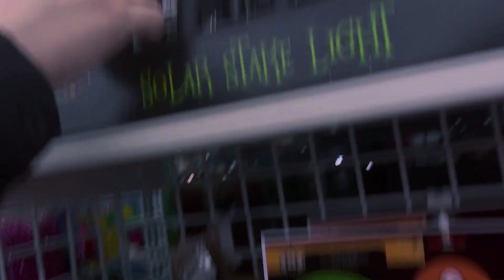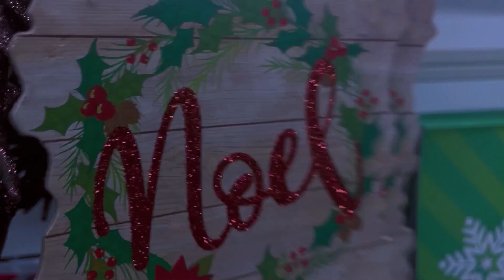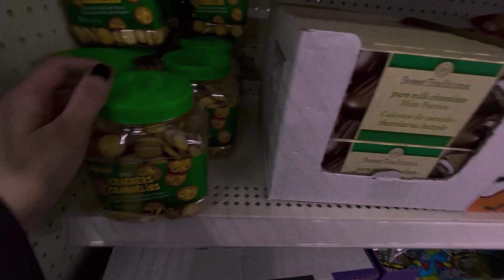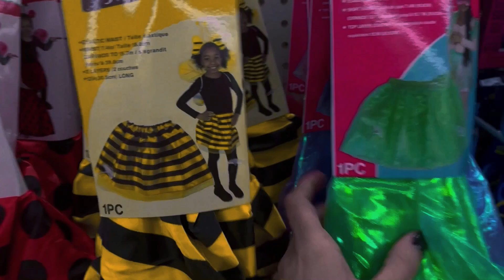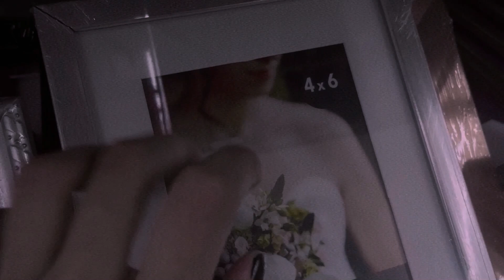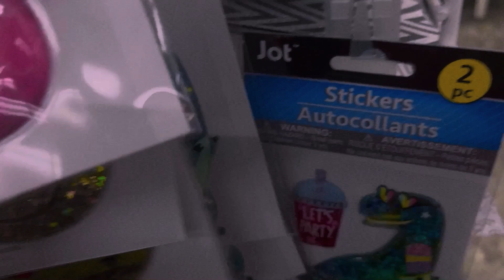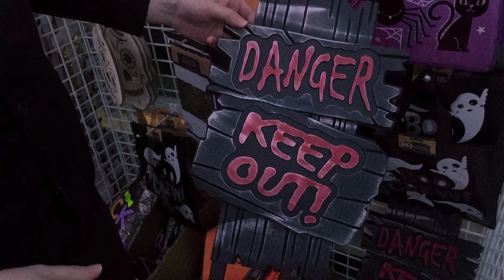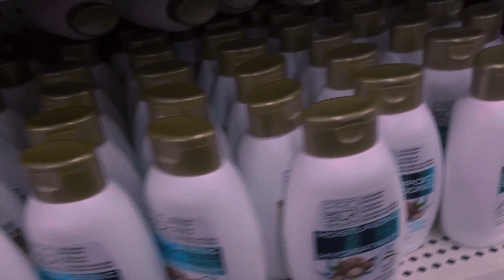ASMR Dollar Tree Walkthrough